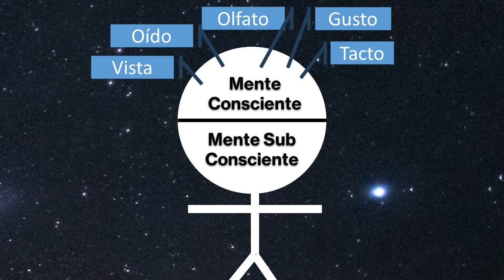Cómo entrenar tu mente para mejorar tu salud y finanzas usando las 6 Facultades Supremas de la Mente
Capítulos